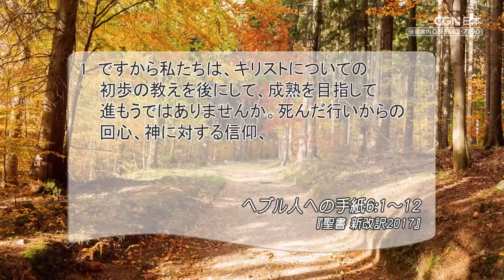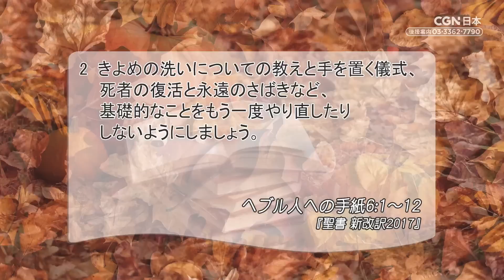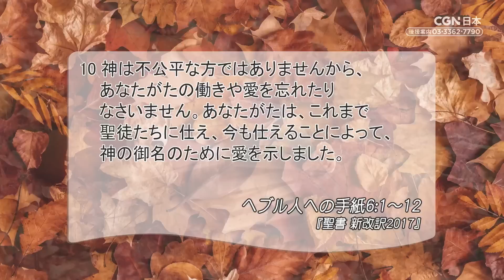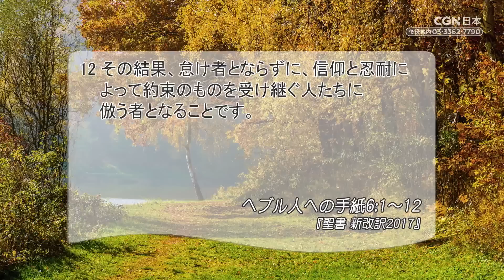[リビングライフ]成長する信仰、愛による熱心な奉仕／ヘブル人への手紙｜李守牧師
⛪香芝ゴスペルチャーチ[奈良]｜李守牧師